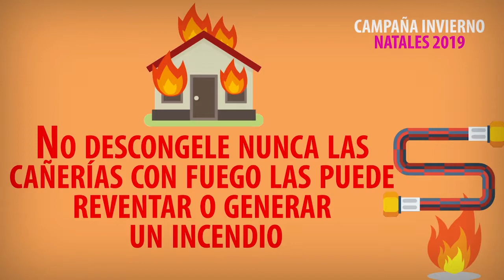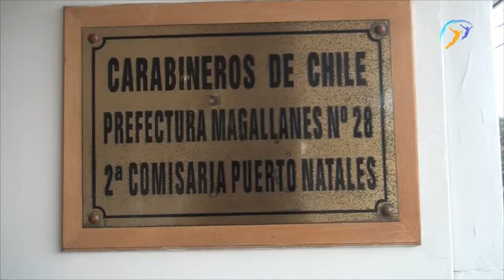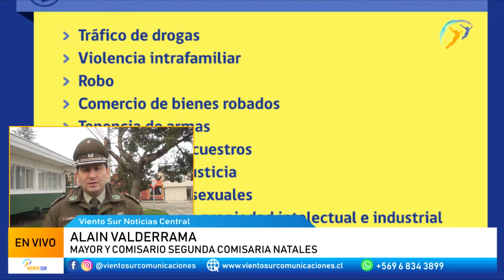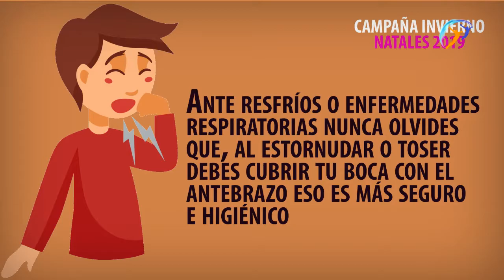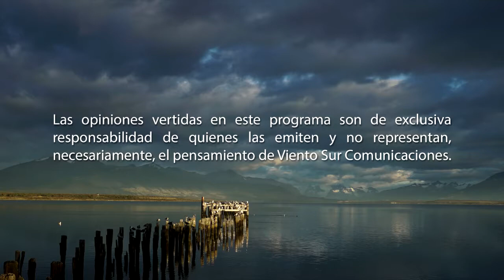Viento Sur Noticias Central | 9 de Julio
Informativo Central de Viento Sur Comunicaciones del día martes 9 de julio que aborda todo el acontecer de la provincia de Última Esperanza 🌎📺
Canal 62 de TV Red 📺
Señal para Puerto Natales 📻
93.1 FM